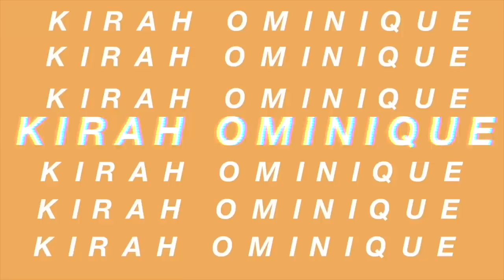I WENT TO THE WORST REVIEWED MAKEUP ARTIST IN MY CITY | KIRAH OMINIQUE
Heyyyyyy yalll welcome back to my channel , I did a challenge video coming back to y'all stronggggg okurrr , I went to the worstmakeupartist worstreviewed in my city , don't forget to like, comment , and subscribe :)
LOVE YALLL